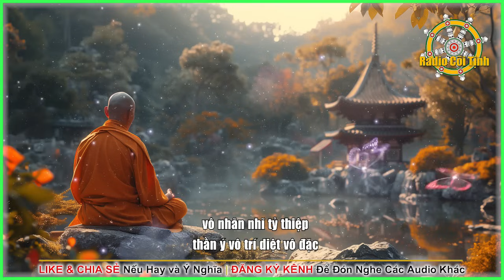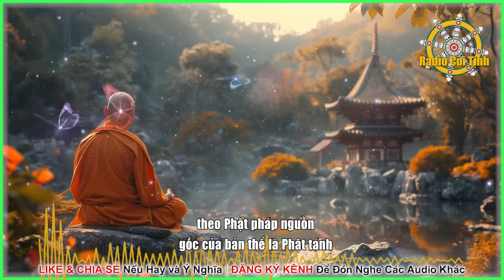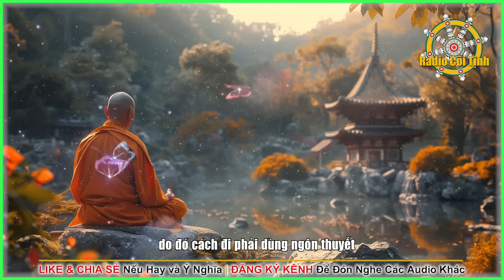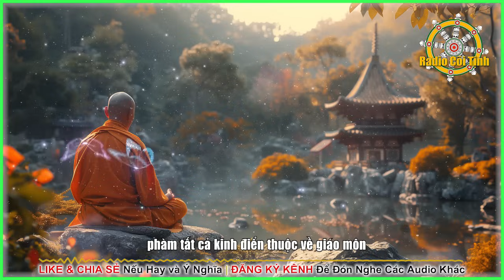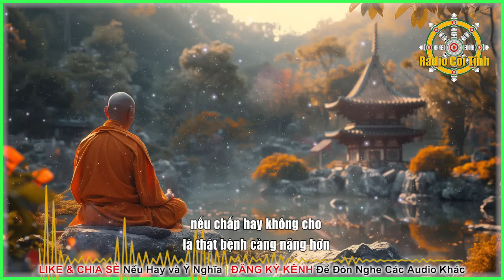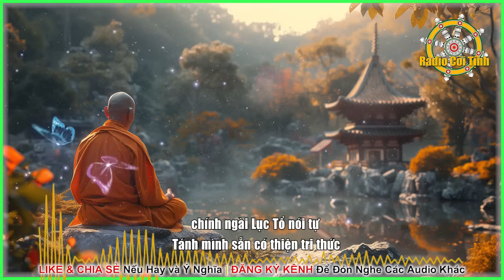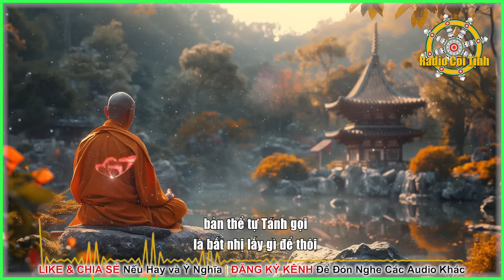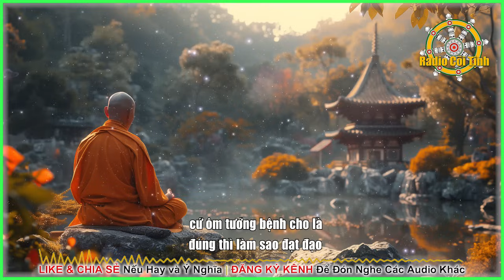Vô Ngã có phải Ngộ Đạo? | Duy Lực Ngữ Lục – phần 14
DUY LỰC NGỮ LỤC
Tác giả: HT. Thích Duy Lực
►Đăng Ký đón nghe Audio miễn phí:
Mục Lục
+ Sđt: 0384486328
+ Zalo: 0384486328